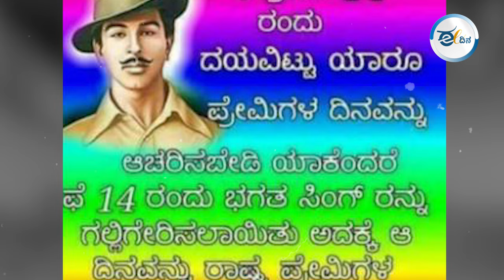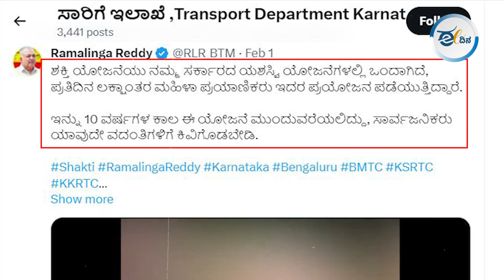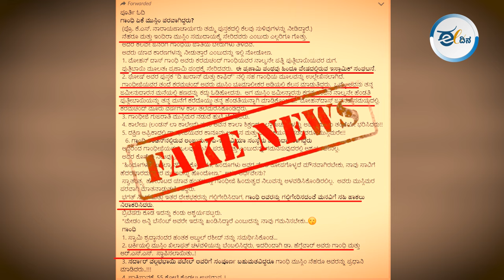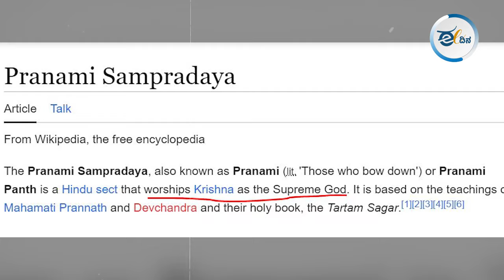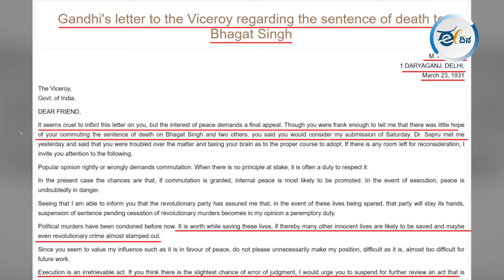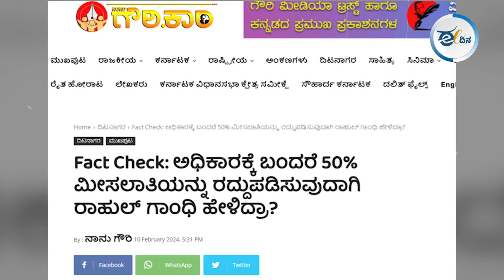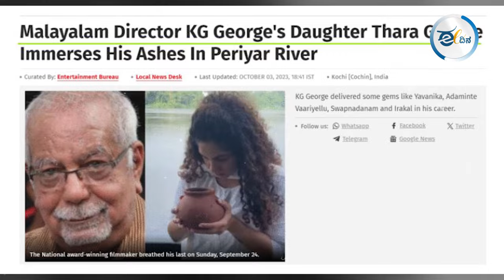Fact check | ಮಾರ್ಚ್ 1ರಿಂದ ಶಕ್ತಿ ಯೋಜನೆ ಬಂದ್ ಆಗಲಿದೆಯೇ? Shakthi Scheme | Congress Guarantees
ನಿಜ್ವಾಗ್ಲೂ ಶಕ್ತಿ ಯೋಜನೆ ರದ್ದಾಗುತ್ತಾ ಅಂತ ನೋಡಿದ್ರೆ, ಅದು ಸಂಪೂರ್ಣ ಶುದ್ಧ ಸುಳ್ಳು. ಶಕ್ತಿ ಯೋಜನೆ ರದ್ದಾಗುವ ಬಗ್ಗೆ ಸಾರಿಗೆ ಇಲಾಖೆಯಾಗಲಿ, ಸಾರಿಗೆ ಸಚಿವ ರಾಮಲಿಂಗರೆಡ್ಡಿ ಅವರಾಗಲಿ ಯಾವುದೇ ಪ್ರಕಟಣೆ, ಮಾಹಿತಿ ನೀಡಿಲ್ಲ. ಬದಲಾಗಿ 2024ರ ಫೆಬ್ರವರಿ 1ರಂದು ಮಾತನಾಡಿದ್ದ ರಾಮಲಿಂಗ ರೆಡ್ಡಿ, “ಶಕ್ತಿ ಯೋಜನೆಯು ನಮ್ಮ ಸರ್ಕಾರದ ಯಶಸ್ವಿ ಯೋಜನೆಗಳಲ್ಲಿ ಒಂದಾಗಿದೆ. ಪ್ರತಿದಿನ ಲಕ್ಷಾಂತರ ಮಹಿಳಾ ಪ್ರಯಾಣಿಕರು ಇದರ ಪ್ರಯೋಜನ ಪಡೆಯುತ್ತಿದ್ದಾರೆ. ಇನ್ನು 10 ವರ್ಷಗಳ ಕಾಲ ಈ ಯೋಜನೆ ಮುಂದುವರೆಯಲಿದ್ದು, ಸಾರ್ವಜನಿಕರು ಯಾವುದೇ ವದಂತಿಗಳಿಗೆ ಕಿವಿಗೊಡಬಾರದು” ಅಂತ ಸ್ಪಷ್ಟನೆ ನೀಡಿದ್ದಾರೆ.